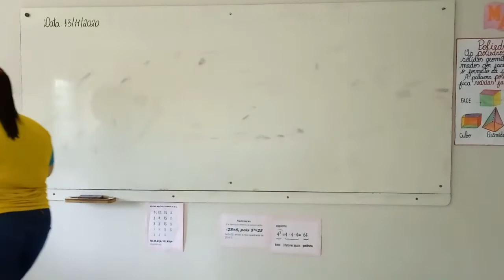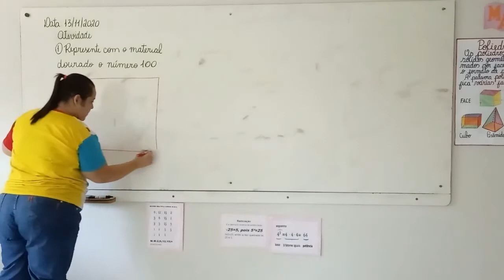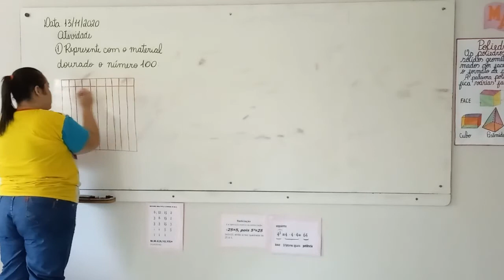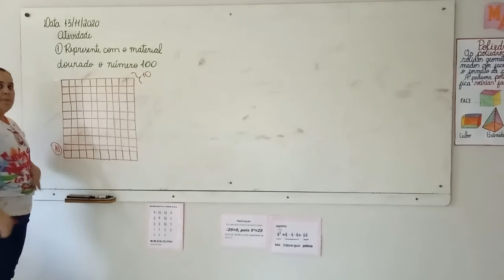1° Ano Vespertino - Aula 103 - Matemática 13.11.20